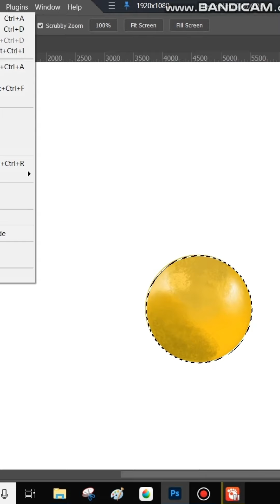Learn the drawing Material Studies Digital Painting in Photoshop -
Learning the basics of drawing in Photoshop